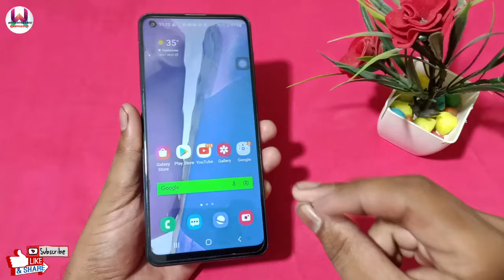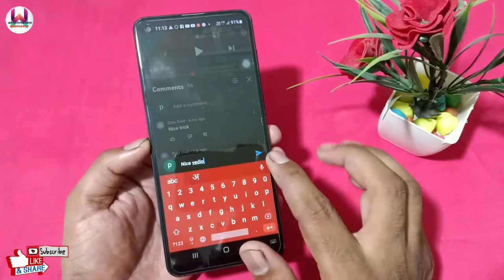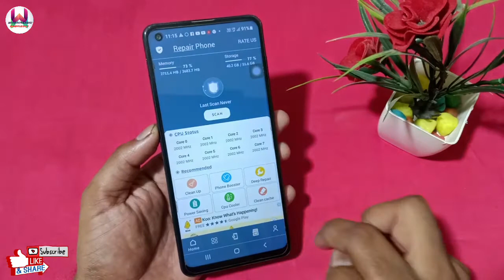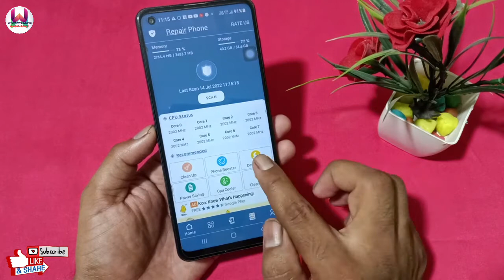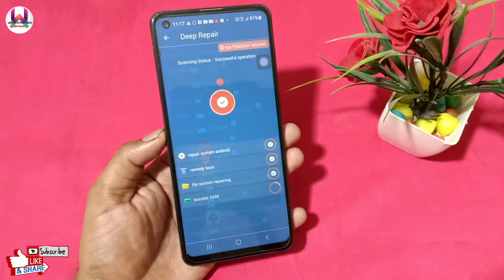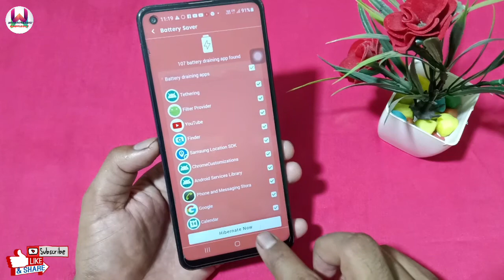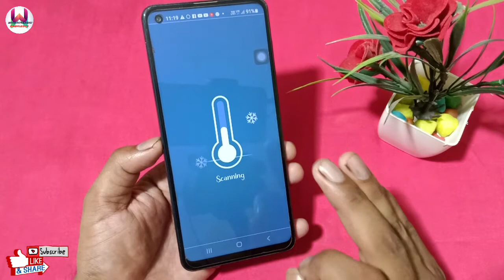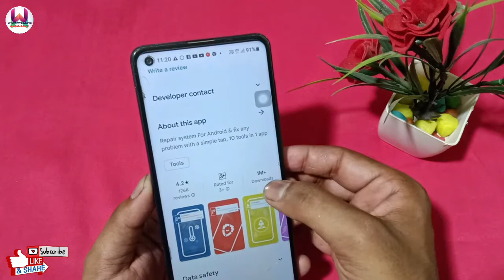फ़ोन hang होता है तो बिना किसी सेटिंग के फ़ोन बनाये नया फिर देखो न फ़ोन हैंग होगा न गर्म / phone garm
Hello friends

purane Phone ko naya Kaise banaye
purane Phone ko naya kaise karen
Phone ko fast kaise karen
phone slow Chalta Hai Kya Karen
phone hang Kare To Kya Karen
phone hang karta hai
mobile hang Hota Hai Kya Karen
mobile hang Kare To Kya Karen
phone garm ho jata hai
Pawan Garam Ho Jaaye To Kya Karen
phone heating problem
phone hanging problem solution
mobile ki ram Kaise badhaye
phone ki ram Kaise clean Karen
mobile ki RAM ful Ho Gai Hai Kya Karen
Ram full Ho Jaaye To Kya Karen
phone hating problem solution
mobile heating
mobile hang
mobile garm Hota Hai
phone legging problem